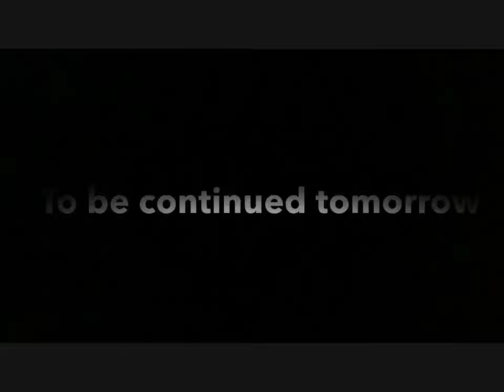Geometry Dash Extinction By Haon (played by Nick)